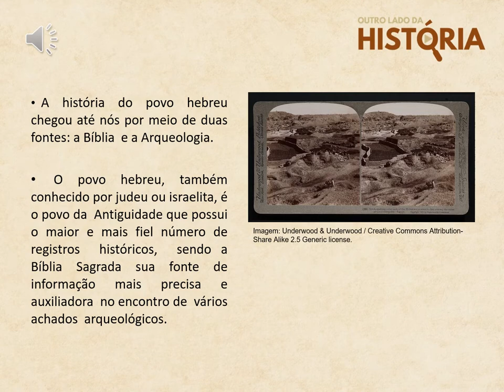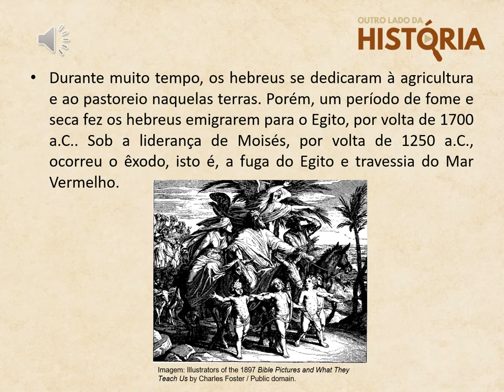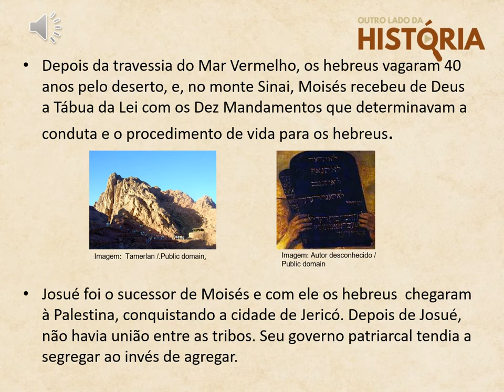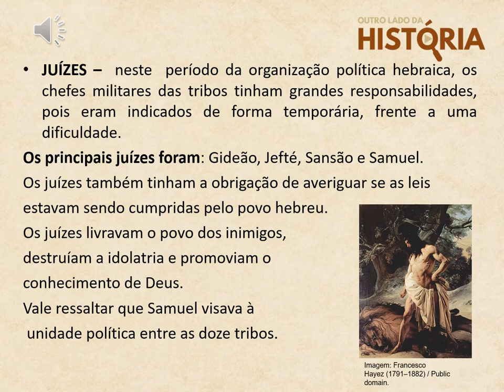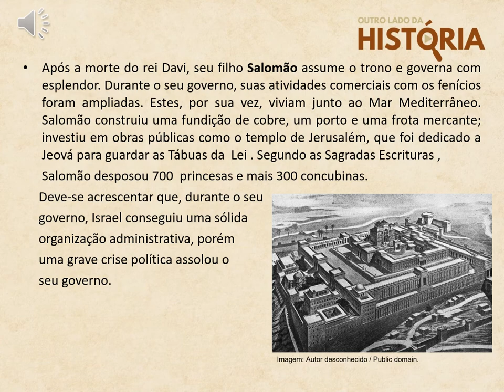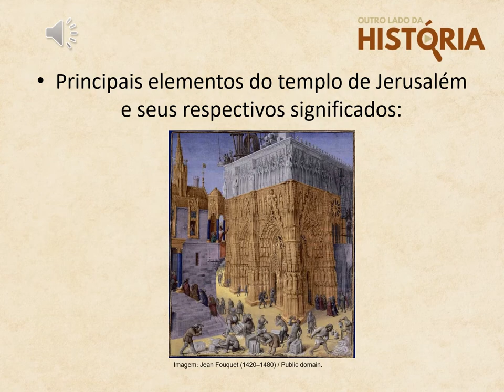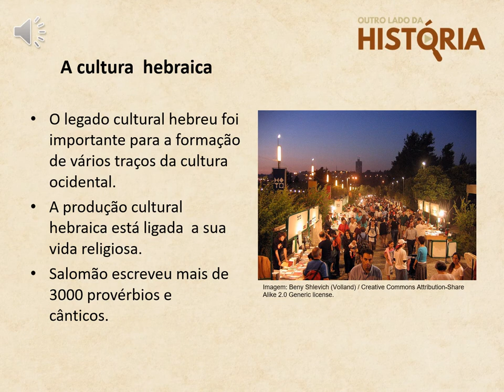Hebreus - Resumo de aula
Este episódio é um conteúdo de apoio, para reforço escolar de estudantes. O conteúdo sobre os povos Hebreus é normalmente aplicado no 6º ano do Ensino Fundamental.